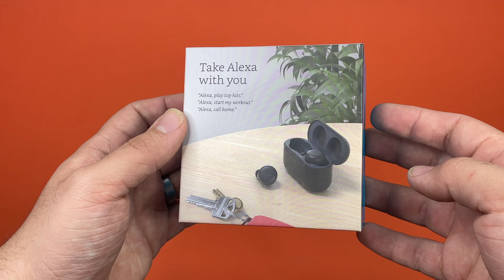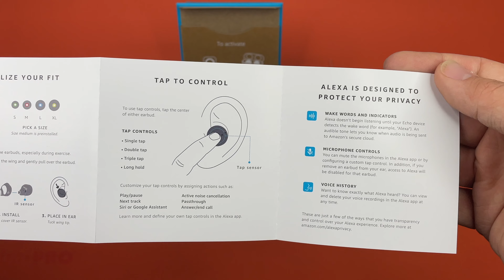Amazon Echo Buds 2nd Gen Unboxing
Today we are unboxing the newest generation Echo buds, they have made many improvements to both the design and the functionality. The case is smaller and easier to close, and the noise cancellation now uses Amazon technology instead of being powered by Bose.

-- Gear Used --
Studio Lights
Apple iPhone 13 Pro Max
Anti-Static Mat

-- Credits --
Presenter: Tyrel Tachibana
Editor: Raven Tachibana
Thumbnail: Raven Tachibana